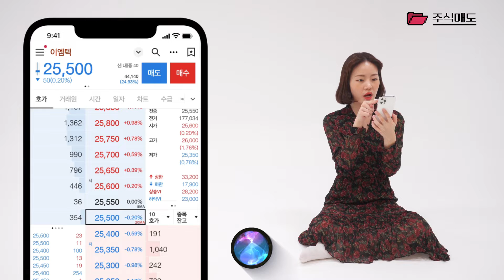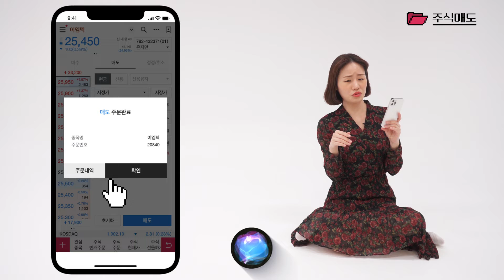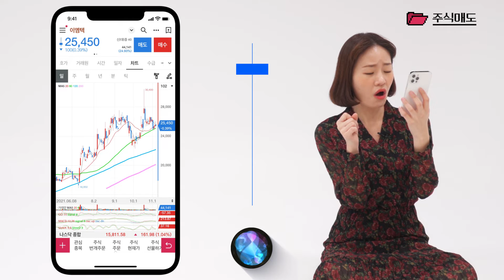MTS 주식매도방법, 지정가와 시장가는 어떨 때, 어떻게 쓰나요? [13 주식매도]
MTS 사용방법 열세 번째 시간,
지정가 매도? 시장가 매도?
어떤 경우에 어떤 방법으로 사용하는지 알려드릴게요!